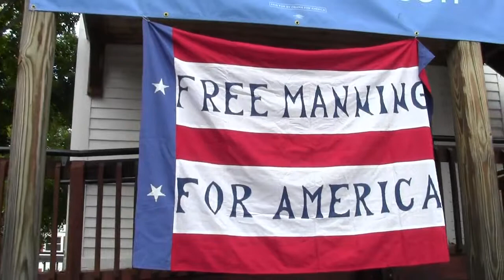00316_obamaoffice nh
Bradley Manning educational action at the Concord, NH Obama office. Filmed courtesy freeconcord.org